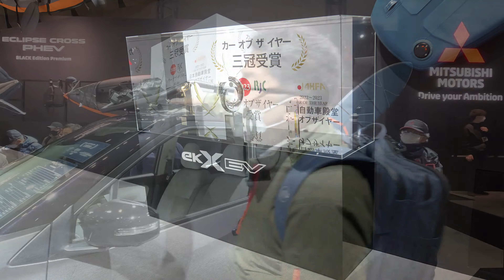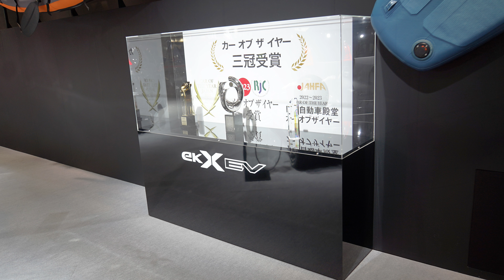eKクロスEVもリフトアップカスタム！～プロデュースした人が解説するeK X EV Smooth x Tough～東京オートサロン2023・三菱自動車～【4K】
東京オートサロン2023・三菱自動車ブースで今回大注目だったのがデリカミニ。ですが、実はEVゾーンでも人気のクルマがあったのです。それが「eK X EV Smooth x Tough」。なんと電気自動車をカスタム。フロントバンパーやルーフラック、リアラダーといったアウトドア/オフロードテイストに加え、車高をアップ！ サスペンションで50ミリリフトアップしているのです。